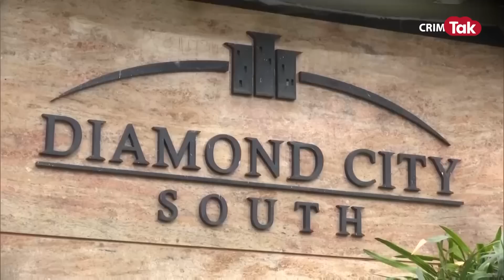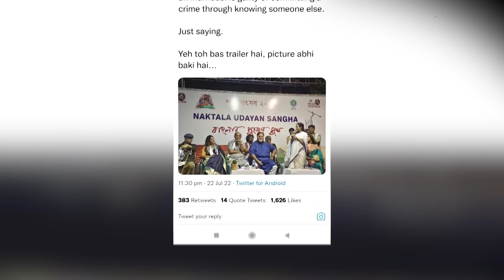एक्ट्रेस के घर निकला 20 करोड़ कैश तो बंगाल की सरकार के पसीने छूट गए.. | CRIME TAK